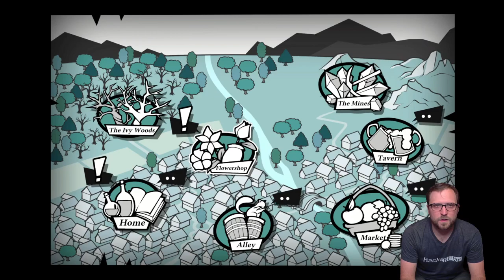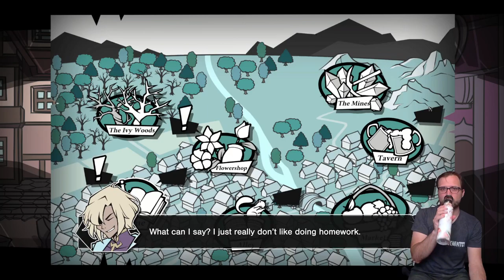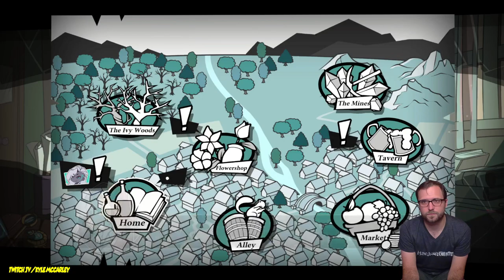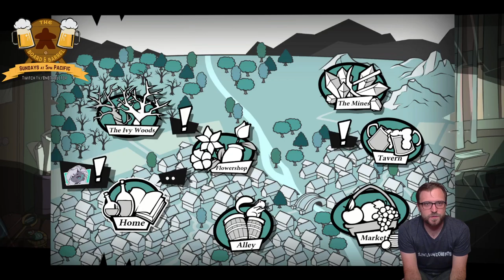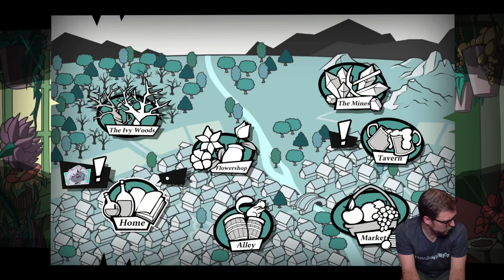Arcadia Fallen with the Voice of Ronan (Part 2)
Two streams of the same game in the span of TWO DAYS?! I'm okay, I swear. I'll blink twice if I'm in trouble.